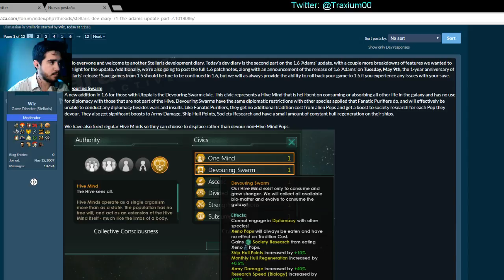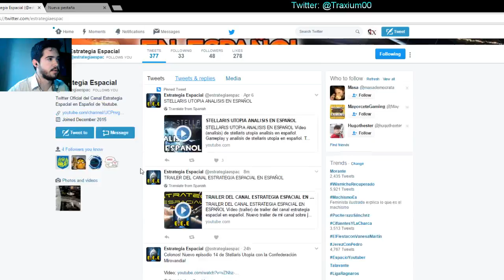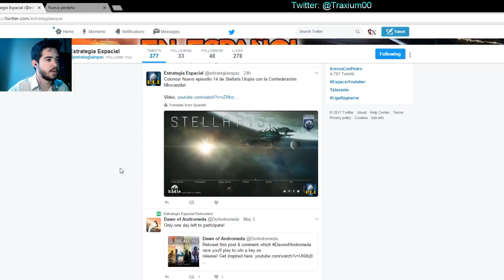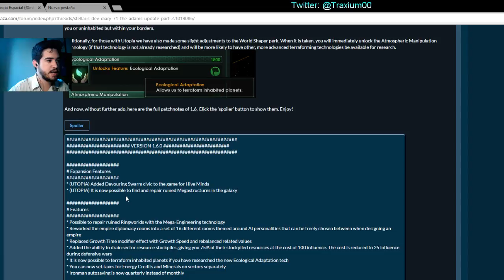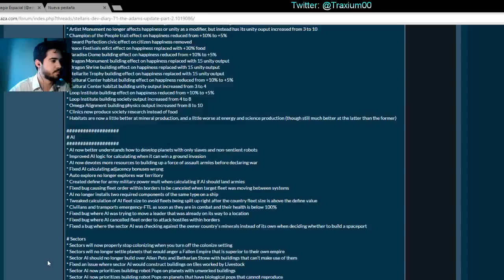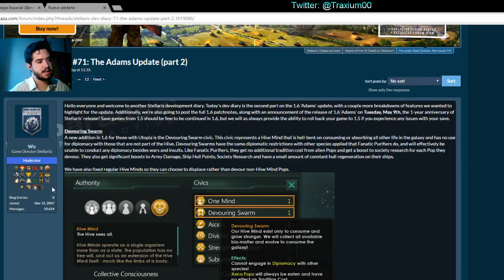Stellaris - Notas del Parche 1.6 "Adams"